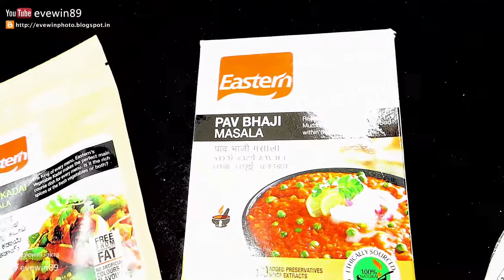Eastern - Spices & JackFruit - 365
Review by Evewin Lakra Coming SOON. !

indian spices
secret spices
best spices
which spices to buy

indian spices
secret spices
best spices
masala
chicken masala
egg cury masala
pao bhaji masala
sabji masala
jackfruit 365
palak paneer masala
Spinach masala
paneer masala

Ep - 47

Ep - 46

Ep - 45

Ep - 44

Ep - 43

Ep - 42

Ep - 41

Ep - 40

Ep - 39

Ep - 38

Ep - 37

Ep - 36

Ep - 35

Ep - 34

Episode - 33

Ep - 32

Ep - 31

Ep - 30

Ep - 29

Ep - 28

Ep - 27

Episode - 26

Ep - 25

Ep - 24

Ep - 23

Ep - 22

Ep - 21

Ep - 20

Ep - 19

Ep - 18

Ep - 17

Ep - 16

Ep - 15

Ep - 14

Ep - 13

Ep - 12

Ep - 11

Ep - 10

Ep - 9

Ep - 8

Ep - 7

Ep - 6

Ep - 5

Ep - 4

Ep - 3

Ep - 2

Ep - 1

Evewin Lakra - Journey - To - TVS - Himalayan Highs Season-3 - (SlideShow)

(A  MUST  WATCH  VIDEO  COMING SOON)